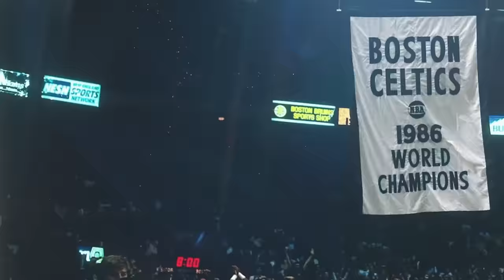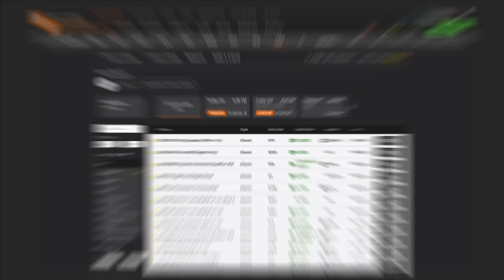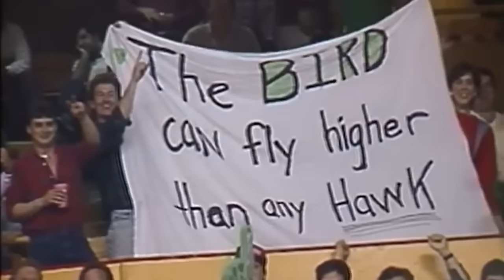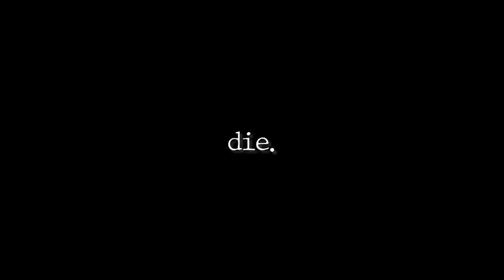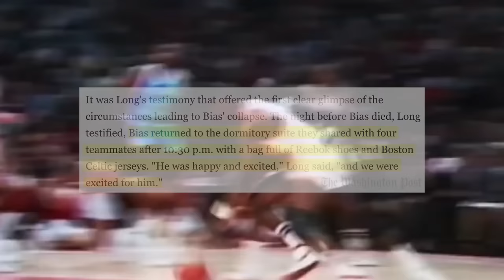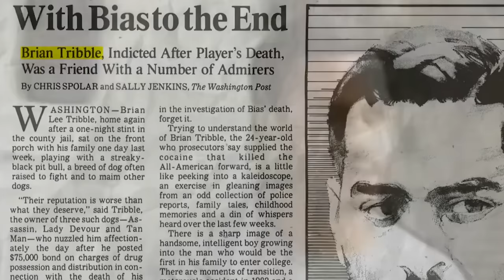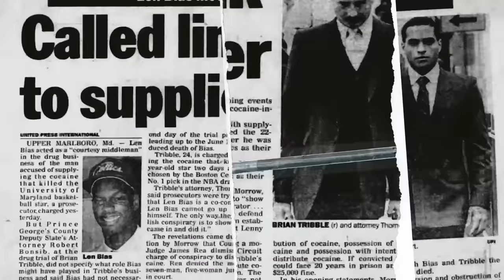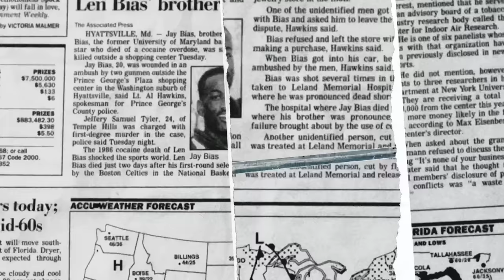The *One* Man Michael Jordan Feared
The Darkest Scandal In NBA History (The Death of Michael Jordan’s Rival)

21+ (18+ KY/NH/WY). Physically present in AZ/CO/CT/IL/IN/IA/KS/KY/LA(select parishes)/MA/MD/ME/MI/NC/NJ/NY/OH/PA/TN/VA/WV/WY only. Void in ONT/OR/NH. Eligibility restrictions apply. On behalf of Boot Hill Casino & Resort (KS). Valid 1 per new customer. Min. $5 deposit. Min. $5 bet. $150 issued as bonus bets that expire 7 days (168 hours) after being awarded. Bonus bets must be wagered 1x before any resulting cash winnings can be withdrawn and stake is not included in winnings. Ends 04/14/24 at 11:59 PM ET.